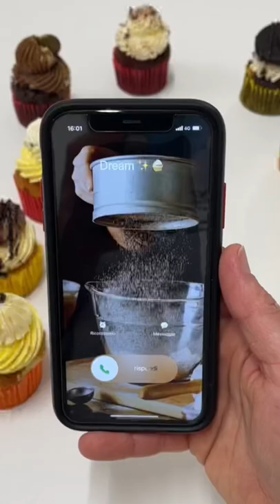Quando il tuo sogno chiama…. 📞✨